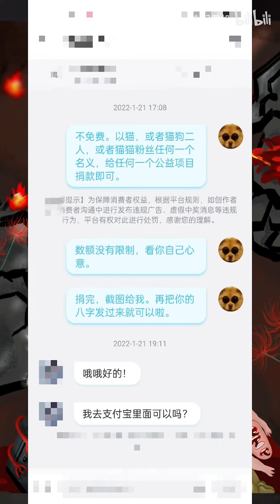遛狗聊天，我们喜欢明星到底在喜欢什么？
感谢B站UP 是一个起重机      授权搬运,